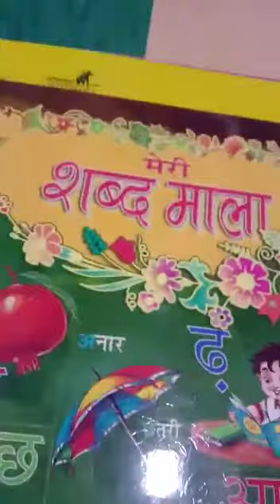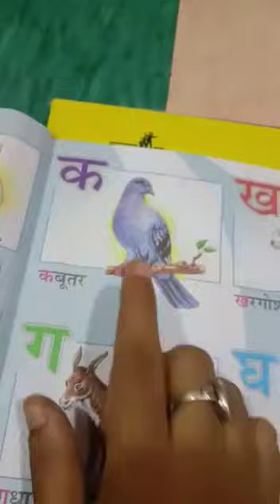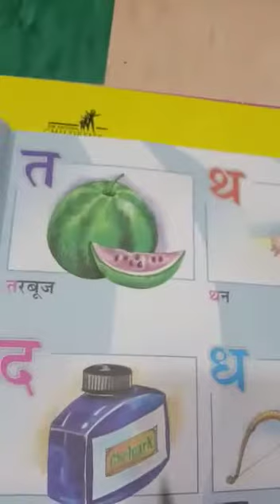Class:-UKG, Sub-Hindi, Day-11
Match,Matra,Word formation with letters.